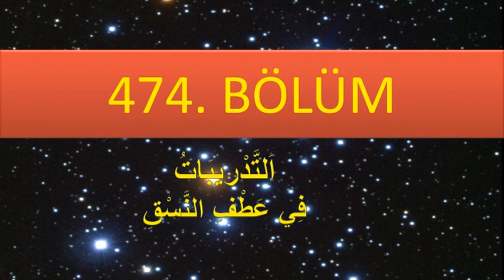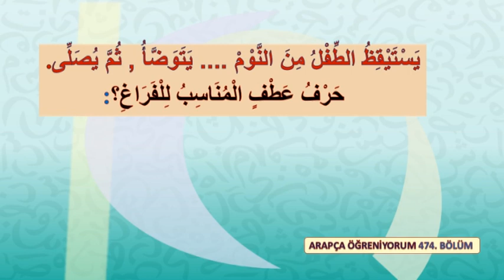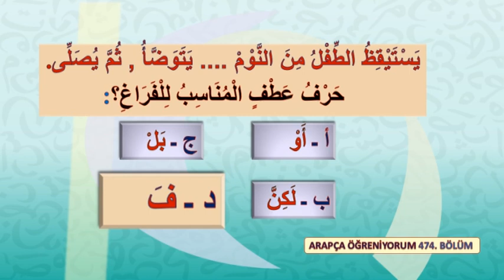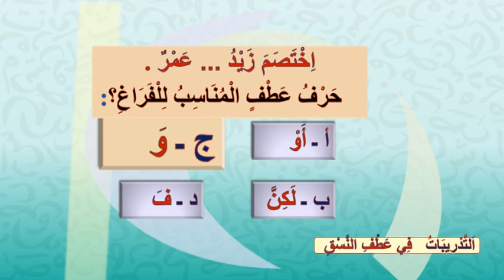ARAPÇA ÖĞRENİYORUM 474 - (اَلتَّدْريبَاتُ فِي عَطْفِ النَّسْقِ)